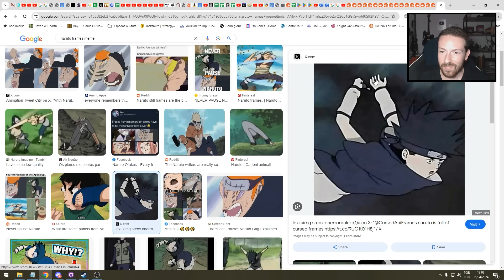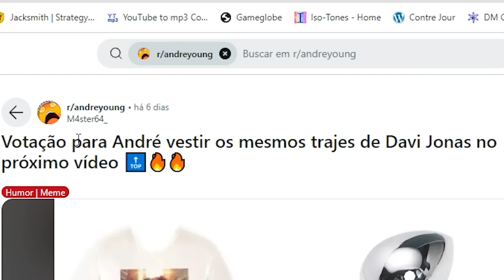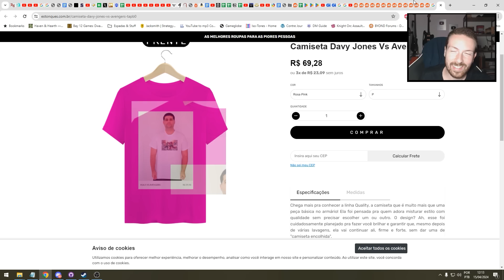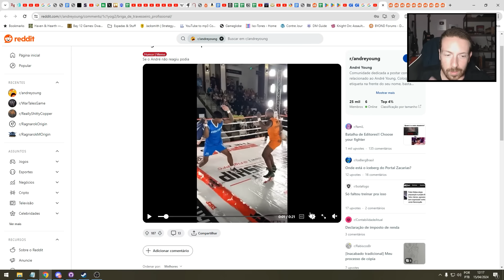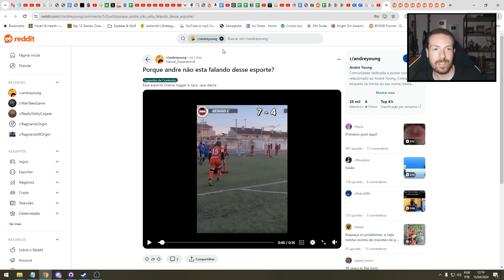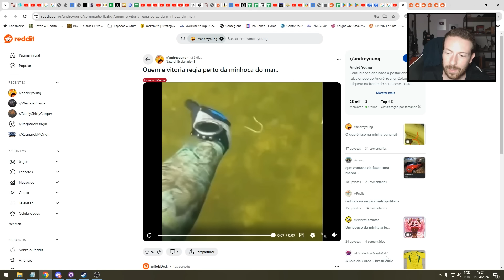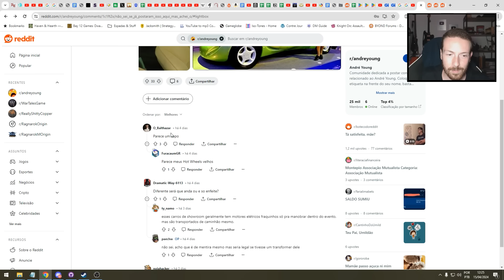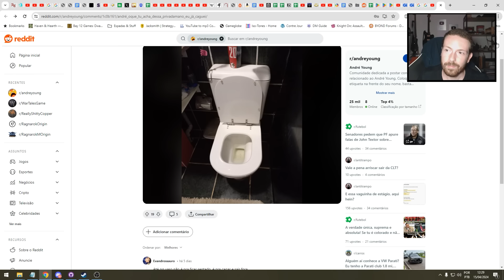NUNCA pause um vídeo do André Young 💀